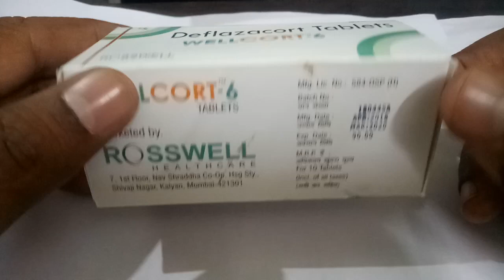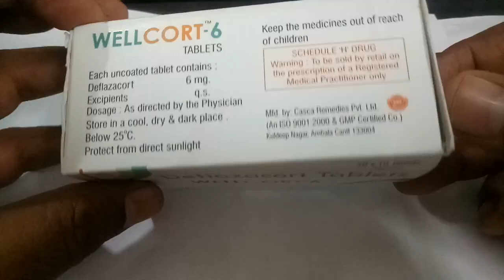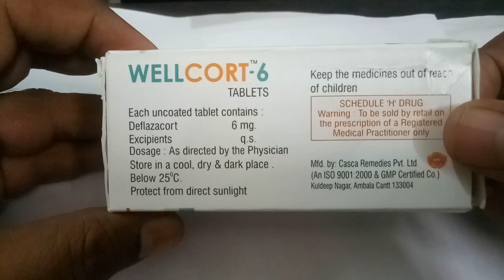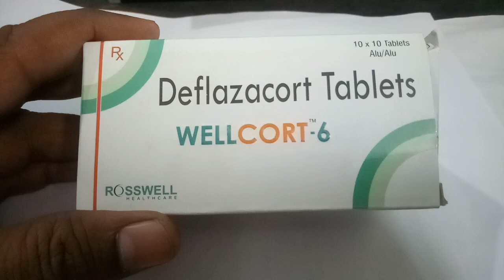Wellcort 6mg Tablet: View Uses Side Effects Price in hindi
Wellcort 6 MG Tablet is used in the treatment of various conditions like allergic joint, and muscle disorders. Use with caution in diabetes, gastrointestinal disorders, and bone disorders. Do not take this medicine if you have any known allergies or received vaccine recently.